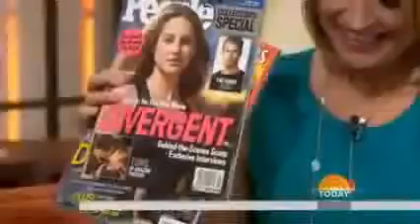Divergent co stars stoke rumors with playful interaction [2014][HD]